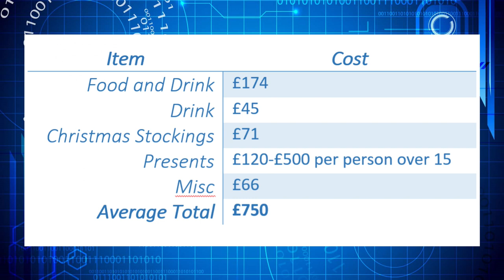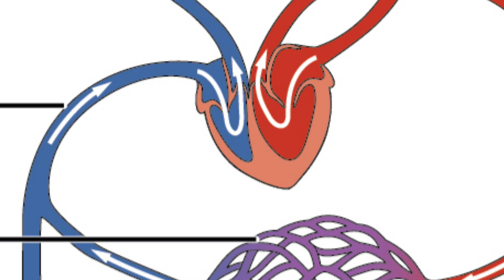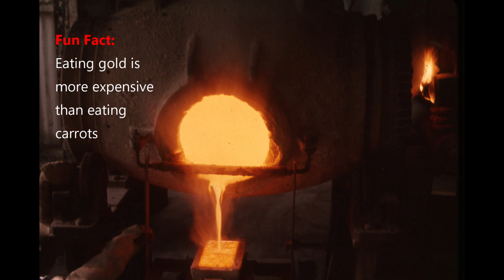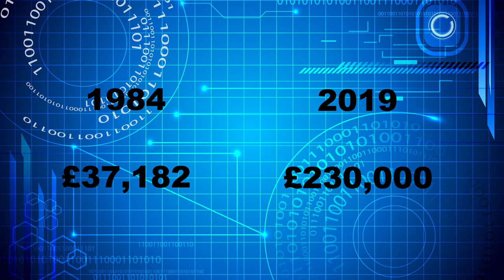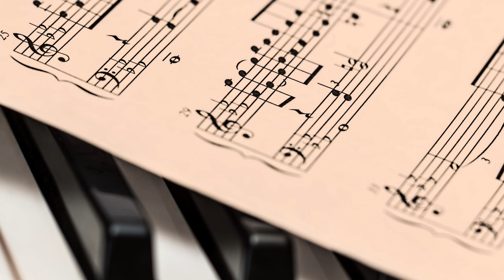A Science Teacher Evaluates Christmas Songs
It is Christmas and a time for frivolity, festivity and music. But how closely do you listen to the songs you are singing? In this video I take a look at 5 Christmas Songs and evaluate how scientifically accurate they actually are.

Can you find the reference to Will in today's video?

It's much harder than last time...

Photos:
Manger Photo by Greyson Joralemon on Unsplash
Nativity Photo by Gareth Harper on Unsplash
Systemic circulation and pulmonary circulation

Album Artwork:
Band Aid Cover
I wish it could be Christmas everyday cover